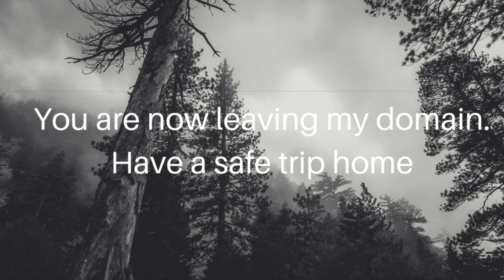film reviews ep#205 - The Stendhal Syndrome (1996)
My review of Dario Argento's "The Stendhal Syndrome". It stars Asia Argento and Thomas Kretschmann.